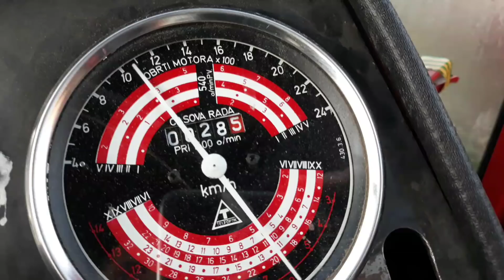Hladan jutarnji start IMT 577 * Cold start of the engine